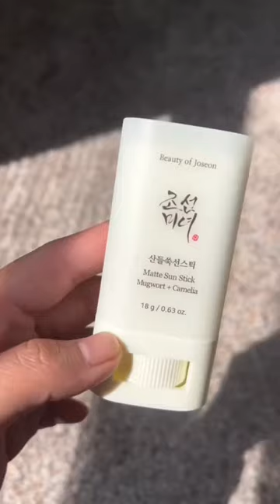The Best Sunscreen for Brown Girls: Affordable & Effective!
Looking for the best sunscreen for brown girls? Look no further! In this video, I'm sharing with you my favorite affordable and effective sunscreen. Elf whoa glow sunscreen,my current favorite, is perfect for brown girls who want to protect their skin from the sun's harmful rays. Plus, it's affordable and easy to find!

Get more Amazon gift cards here:
Turn any receipt into Amazon gift cards! Sign up w/ code CB6WU & get 500 pts See you there!

Thought you'd like to save money with Ibotta! It's a free app that gets you cash back on the stuff you buy everyday.